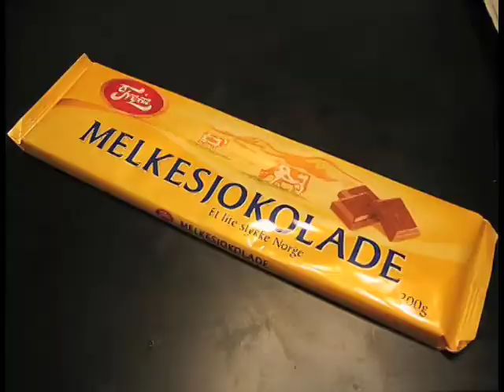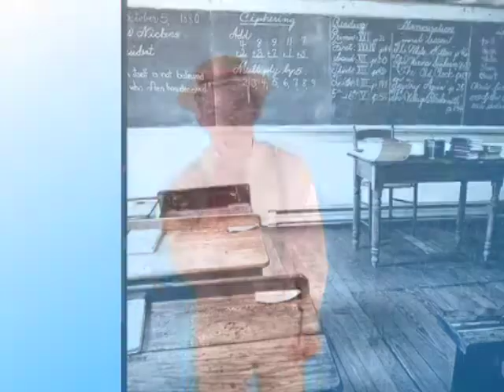Solbakken folkehøgskole presenterer "Norsk Livskringkasting"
Året er 1925. På en bar i New York kurtiseres barsangerinnen Ann av mafiaoverhodet Bobby «Bare Knuckle» Salvatore. Sammen får de gutten Gunnar. Ann ønsker ikke at sønnen skal vokse opp i New Yorks underverden, og lurer Bobby vekk fra hans kriminelle omgangskrets til fordel for tre rom og kjøkken på Sinsen i Oslo. Bestemt slår Ann fast at familien Salvatore nå skal hete Sivertsen, samt bytte navn til Anne og Bjørn, selv om Bobby er noe motvillig.

Bli med på en historisk reise gjennom tiårene opp mot vår egen tid. Følg Gunnar gjennom et langt og innholdsrikt liv med frøken Grottereir, presten Afselius, tyskeren Günther, kona Gro, barn og barnebarn, samnorsk-romvesener og midtlivskrise!

Norsk Livskringkastning har premiere 1. mai kl 1800. Det er forestillinger 1. & 2. Mai, begge dager kl 1800. Prisen for billettene er 100,- for voksen / 50,- for barn.

Vi håper å selvfølgelig å dere her til vårrevy i mai. Ta med venner og familie, ja, faktisk hele slekta. Vi gleder oss :-)